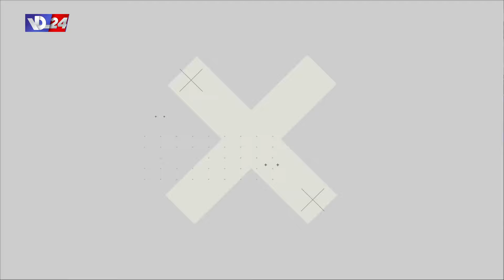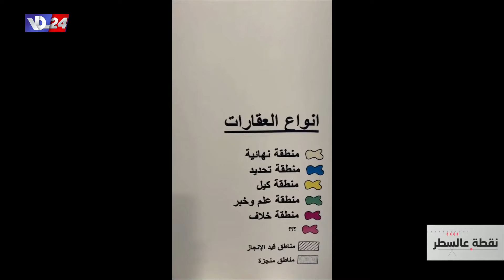هل حياة اللبنانيين مهددة نتيجة تفشي الجرائم؟ في نقطة عالسطر